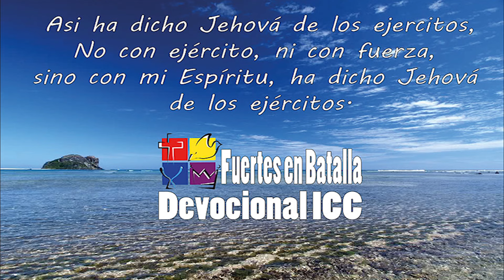Devocional 64 Solo Cristo te puede hacer descansar